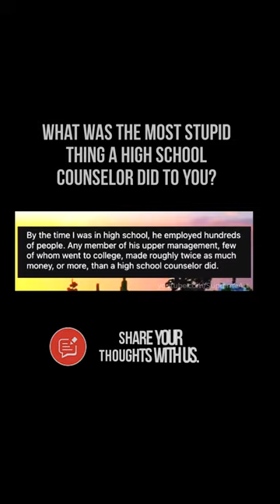🧑‍🎓🎒🏫👩‍🎓😯 What was the most stupid thing a high school counselor did to you?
🎶🎧 Try 30 Days Free Amazon Prime Music - Unlimited FREE High-Quality Music ⏩

📚📖 Try 30 Days Free Kindle Unlimited - Unlimited Reading. Unlimited Listening. Any Device!